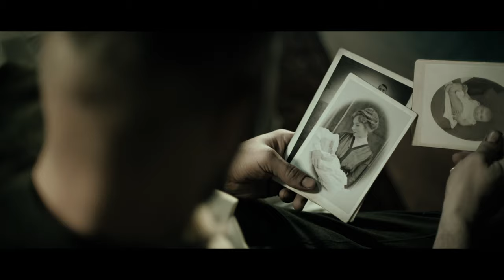HINTERLAND | Trailer (Deutsch / German) | 2021 | Thriller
HINTERLAND | Trailer: FSK 16
Ab 07. Oktober nur im Kino!

➤ Inhalt:
Oscar-Preisträger Stefan Ruzowitzky („Narziss und Goldmund“, „Die Fälscher“) erzählt einen historischen Thriller mit den modernsten Mitteln des Kinos – „Sin City“ meets „Babylon Berlin“! Ausgezeichnet mit dem Publikumspreis Prix du public UBS beim 74. Filmfestival Locarno.

Zwei Jahre hat Peter Perg (Murathan Muslu) nach dem Großen Krieg in russischer Kriegsgefangenschaft verbracht. Als der ehemalige Kriminalinspektor 1920 wieder in seine Heimatstadt Wien kommt, ist nichts mehr so, wie es war: Das ehemalige Kaiserreich ist jetzt eine Republik, seine Frau hat die Stadt verlassen, er wird von Albträumen geplagt. Und ein Serienmörder macht die Stadt unsicher, hinterlässt seine Opfer bizarr und grausam verstümmelt. Zunächst gerät Perg selbst in den Fokus der Ermittlungen des jungen Kommissars Paul Severin (Max von der Groeben) und der Gerichtsmedizinerin Theresa Körner (Liv Lisa Fries), doch dann schließen sie sich zusammen, um die Bestie von Wien zu stellen, bevor es weitere Morde geben kann. Denn der Killer hat sein Werk noch nicht vollendet …

Regie: Stefan Ruzowitzy
Darsteller: Murathan Muslu, Liv Lisa Fries, Maximilian von der Groeben, Marc Limpach, Margarethe Tiesel, Aaron Friesz, Stipe Erceg, Trystan Pütter und als Gast Matthias Schweighöfer